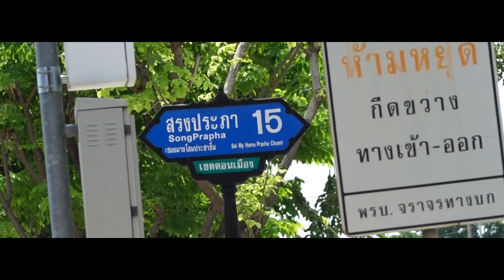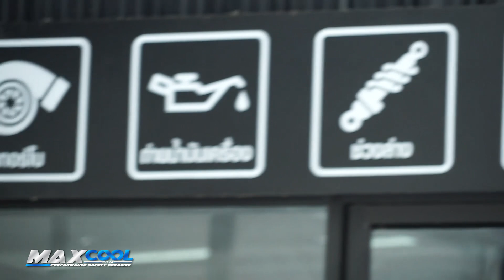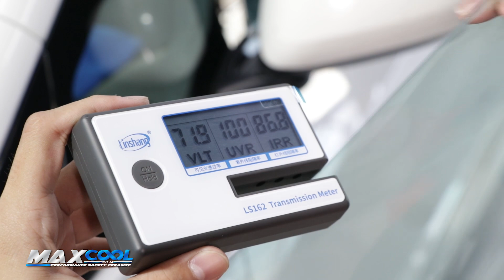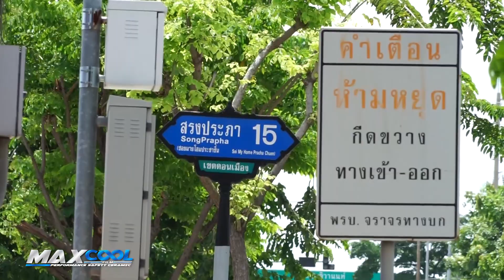MAXCOOL น้าแจ่ม ACZ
ฟิลมกรองแสงรถยนต์